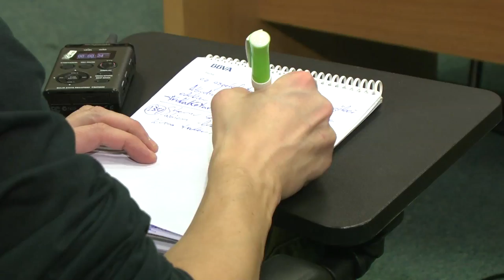Hay dos modos de hacer política y de gestionar las instituciones: la del PP-PNV y la de EH Bildu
Desde Euskal Herria Bildu queremos hacer pública nuestra reflexión en torno a los proyectos presupuestarios de las Diputaciones Forales de Araba, Bizkaia y Gipuzkoa.